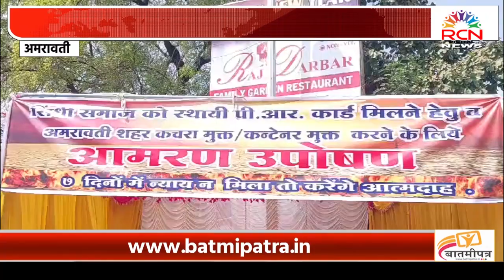AMRAVATI |सिंधी समाजाला पीआर कार्ड देण्यात यावे, मागणीसाठी महात्मा गांधी यांच्या वेशभूषेत आमरण उपोषण